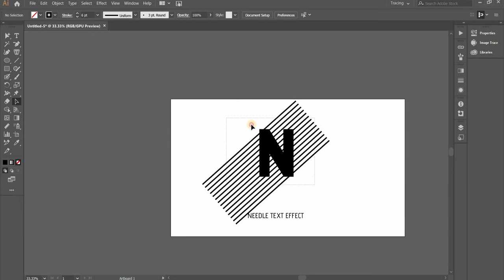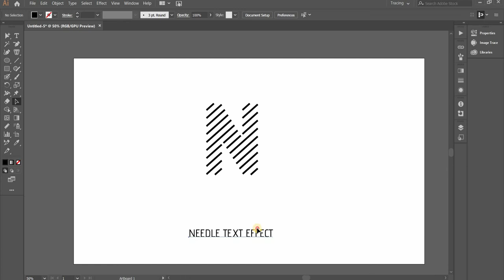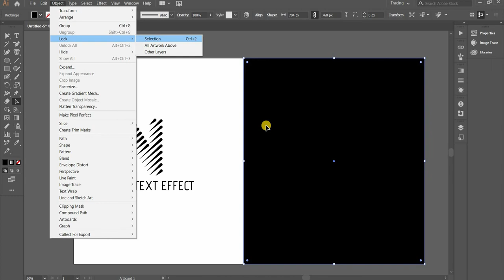Needle Text Effect in illustrator | adobe illustrator tips and tricks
Hi, everyone. Welcome to  digifies!
My name is Khaqan Farooq. I am a full time freelancer and an entrepreneur. I've started this channel for people who want to make money online by learning different digital skills.

In this video we created needle text effect in adobe illustrator using different tools.

By our adobe illustrator course , logo design tutorials, tips and  tricks you can become best fiverr logo and graphic designer and make money online .